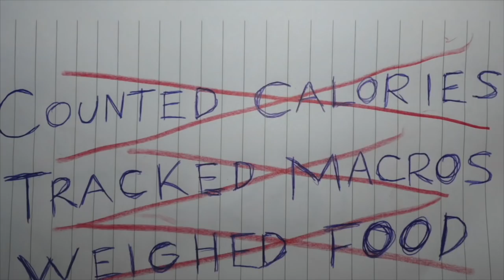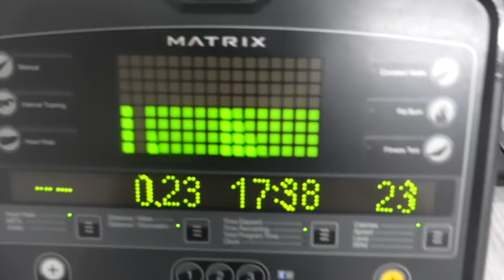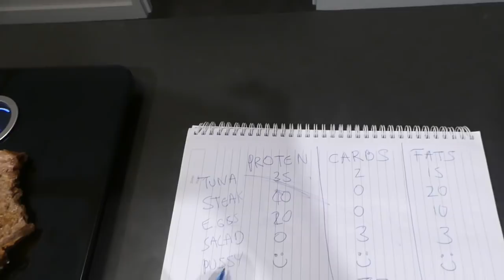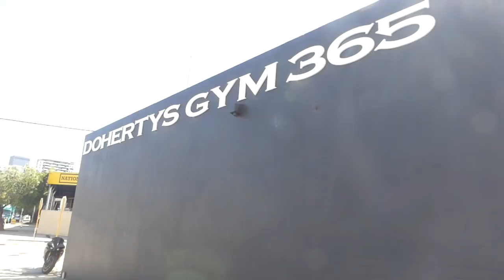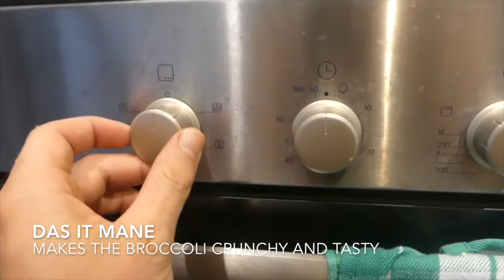HOW TO GET SHREDDED!!! EATING WITH THE EAGLE EPISODE : 1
The Highly Hilarious Ultra Unqualified Epic Entertainingly Educational Eating with Eagle!!!  Big Eagle teaches you how lo lose bodyfat and how to maintain the shred mane! Includes Diet, Weight lifting and Cardio advice this video will help you if you want tot get shredded!!!